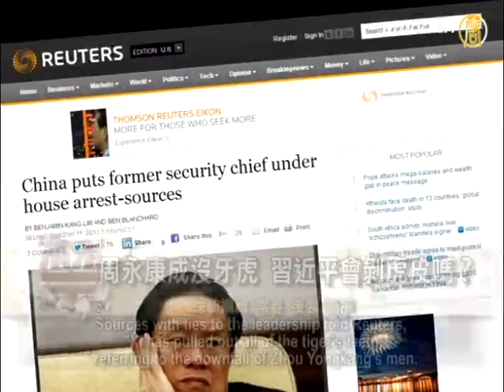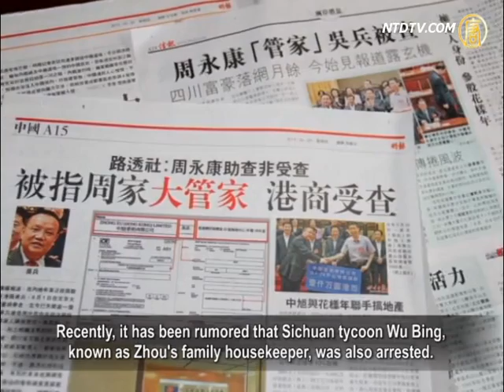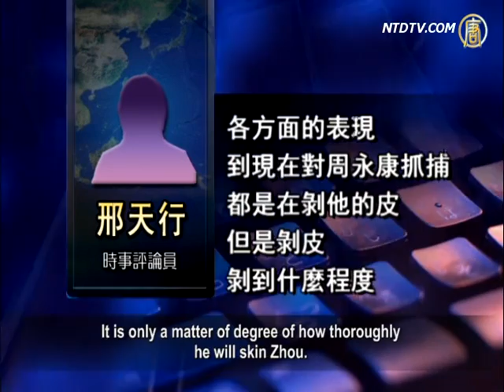The arrest of Zhou Yongkang has become the most eye-catching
A foreign media report referred to Zhou Yongkang
as a toothless tiger and even a dead tiger.
The question is, will CCP leader Xi Jinping skin the tiger?

Sources with ties to the leadership told Reuters,
"Xi has pulled out all of the tiger's teeth,"
referring to the downfall of Zhou Yongkang's men.

Zhou Yongkang is like a dead tiger.

"The question is, 'will Xi skin the tiger?'" commented
the source, referring to a trial.

Reuters was told by the source that Zhou's men
have been sidelined, and, "the Central Commission
of Political Science and Law has been cleansed
of Zhou's men."

Following the CCP 18th National People's Congress, three
supporters of Zhou Yongkang were removed from their posts.
They were Li Chuncheng, Deputy Secretary of Sichuan,
Wu Yongwen, Secretary of the Politics and Law Committee
in Hubei Province, and Guo Yongxiang,
former Vice Governor of Sichuan Province.
Recently, it has been rumored that Sichuan tycoon Wu Bing,
known as Zhou's family housekeeper, was also arrested.

In addition, Zhou Yongkang's right-hand man
in the Daqing Oilfield, Wang Yongchun, was removed
from his post at CNPC (China National Petroleum Corp.

Three top executives of the CNPC were being investigated
for violations of regulations, including Wang Daofu, the chief
geologist of PetroChina and president of the Research
Institute of Petroleum Exploration & Development.
The helmsman of PetroChina, Jiang Jiemin,
was also detained for interrogation.

Sources revealed that compared with several senior officials
who have been sacked, Jiang Jiemin had a tighter relationship
with Zhou Yongkang.

The interest delivered by Jiang was certainly much larger
than what has been exposed.

In addition, Deutsche Welle quoted Australia based
Daily Chinese Herald which stated that Procurator-General
Cao Jianming, and Li Dongsheng, Vice-Minister
of Public Security, were being investigated.
Cao Jianming was one of the core members under Zhou
Yongkang's post at the Central Politics and Law Commission.
Li Dongsheng, a ministry-level official, was another
right-hand man of Zhou Yongkang.
He is the current head of the 610 Office.

Meanwhile, two of Hubei provincial officials were sacked
at the end of November this year.
These two officials were identified as Zhou Yongkang's
associates, and also part of the Jiang's faction in the CCP.

With Zhou Yongkang's cronies being sacked one after
another, commentator Xing Tianxin indicates
that Zhou Yongkang is indeed a dead tiger.

It is up to Xi Jinping as to how to proceed
with Zhou Yongkang's case.

Xing Tianxin, commentator: "In fact, Zhou Yongkang
is no different from a dead tiger, because he does not have
any power left.

He does not have a solid political background like
the second generation powerful ones.
Xi Jinping has been stripping him of his tiger skin
from all aspects, including this arrest.
It is only a matter of degree of how thoroughly
he will skin Zhou.
Xi's attitude towards the CCP crimes will decide how
to handle crimes committed prior to his leadership."

Reuters reported that Zhou Yongkang is being investigated
for "violating party discipline", official jargon for corruption.
"In ordering the investigation, Xi has broken an unwritten
understanding that members of the Standing Committee
will not be investigated after retirement",
said the Reuters report.

Political analysts said, "such an indictment and a trial would
instill fear in other retired leaders and the party's 80 million
members, worsening infighting among rival political
factions", reported Reuters.

Xing Tianxin points out those corruption accusations
are in fact the same approach used in the Bo Xilai case.

Xing Tianxin: "Zhou Yongkang's core sin is related
to the entire evil nature of the CCP system, which was
particularly highlighted during Jiang Zemin's era.
That is, the suppression of Falun Gong and his ultimate crime
in live organ harvesting from Falun Gong practitioners.
These crimes were generated under the ruling and system
of the CCP.
Zhou Yongkang did not create it by himself, it was created
through the entire CCP system under Jiang Zemin
and all relevant interest groups within the CCP."

Xing Tianxin analyzes that if Xi Jinping takes the approach
of safeguarding the CCP, punishment of Zhou Yongkang
will be just to remove a stumbling stone for his policy.

The deepest skin of Zhou Yongkang will remain and the case
will only follow the same approach as Bo Xilai's case.

Interview & Edit/ChangChun Post-Production/SunNing